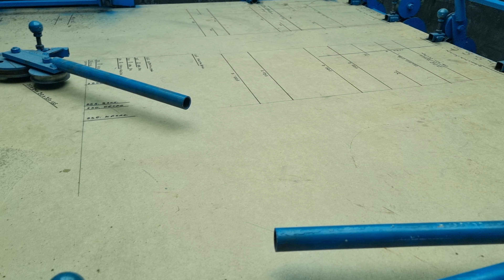turba gib stanoklari Nukus shaxslarga jo‘natilmoqda труба гиб станок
turba gib stanok tayyorlash xizmati Manzil qo‘qon Yangiqo'rg'on mo'ljal 3-maktab
murojaat uchun telefonlar